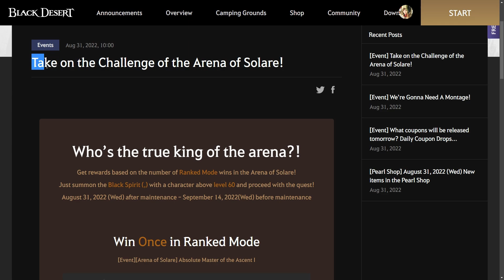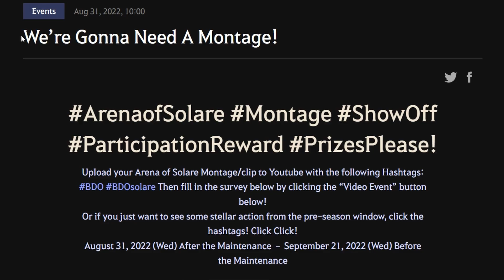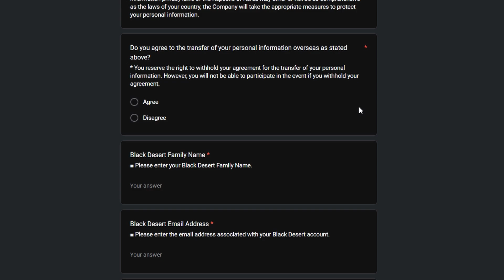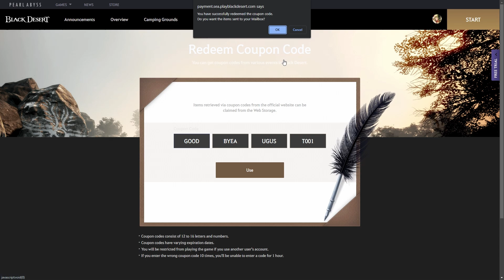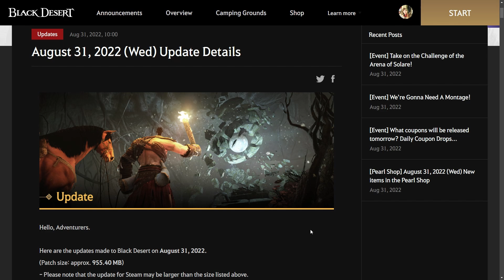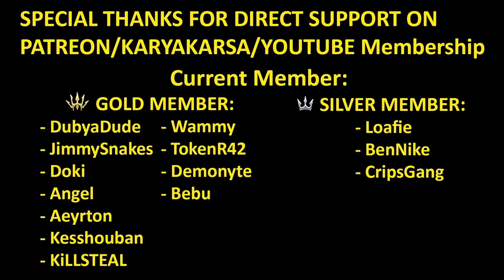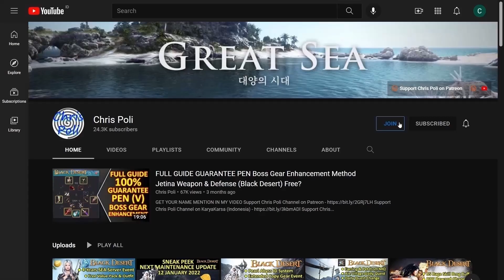Daily Coupon Code, Arena of Solare Event, [Limit Break] Loyalties (BDO Event Recap, 31 August 2022)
Official SEA Web, [Event] Take on the Challenge of the Arena of Solare!

Special Thanks To:
Gold Member:
  - DubyaDude
  - JimmySnakes
  - Doki
  - Angel
  - Aeyrton
  - Kesshouban
  - KiLLSTEAL
  - Wammy
  - TokenR42
  - Demonyte
  - Bebu
Silver Member:
  - Loafie
  - BenNike
  - CripsGang
Bronze Member:
  - Ricky
  - Alexandre
  - Transatlanticize
  - Isaac Nathanael
In-Active Member:
  - Choz
  - ThugWill Ch.
  - Homie
  - Jan-Andres Alvaro
  - KAIMANA
  - Zelusoz
  - Zacrue
  - RenegadesX
  - Clouty
  - MoonpieBDO
  - Humeri
  - MAGNUMSCHLONG
  - Henry
  - Populatus
  - SusuKentalManis
  - Dan L
  - Fandorin
  - Crowkshire
  - Firdaus
  - Art Aizen
  - Tepan Gaming
  - GimontFindingGF
  - VIzsla
  - AghanimScepter
  - Remi-(AWJL)
  - Platinia
  - SkawColambia
  - Nawaf
  - SnikiBiki
  - Agis_II (NA Guild)
  - DavidJeonChuong
  - EdwardMaboLim
  - Trancestor
  - LickyCleanies
  - Soonuh
  - Puuf
  - Kinnsley
  - LeeChamp
  - Carlsenn
  - LazyLeader
  - MysticForest
  - ThePirateBeowolf
  - Charles
  - Henry
  - UpScale
  - Kenny
  - Preligrium
  - Lowch
  - Spartan (NA Guild)
  - Doughnuts
  - Ellion
  - Bumaru
  - CaptainSpock
  - Leon Muhkuh
  - Mansuru
  - Miuse
  - Ryusei
  - Mr Joiner
  - M. Owen
  - Deffmond
  - Pulv

Time Stamp:
00:00 Intro
00:10 Tips to Watch Any of Chris Poli's Video
00:31 New Event After 31 August 2022 Update
00:40 [Event] Take on the Challenge of the Arena of Solare!
01:44 [Event] We’re Gonna Need A Montage!
02:37 [Event] Daily Coupon Drops Incoming!
04:25 [Limit Break] Loyalties (Pearl Shop)
04:59 Mystical Cron Stone Bundle
05:15 Mystery Outfit Box
05:31 Velia & Heidel Storage Pack
05:50 Weight Limit Expansion Sale
05:59 [Limit Break] Golden Bell
06:20 Sale Outfit
06:37 Special Thanks for Direct Support
07:03 Support Chris Poli Channel on Patreon/KaryaKarsa/Youtube Membership
07:43 Ending